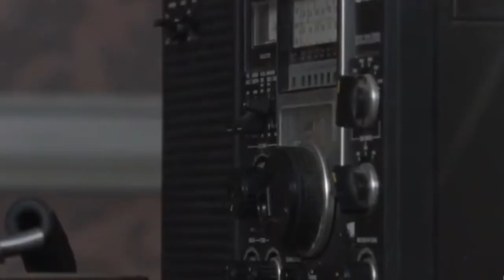Radio Mystery Solved! Fear The Walking Dead Crossover? The Walking Dead Season 10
At the end of season 9 episode 15, the season 9 finale, a mysterious unknown voice was heard on Ezekiel's radio. In today's video we breakdown who it could be and create 3 theories of which characters are most likely be the one who spoke through the radio in The Walking Dead's huge universe!

Which characters do you think it was? What do you think will happen when the show expands on it? Who will hear it first? Let me know down below!